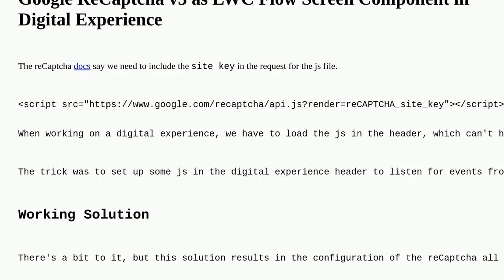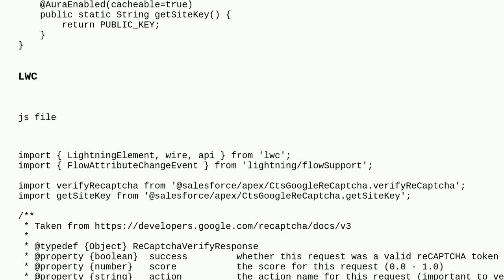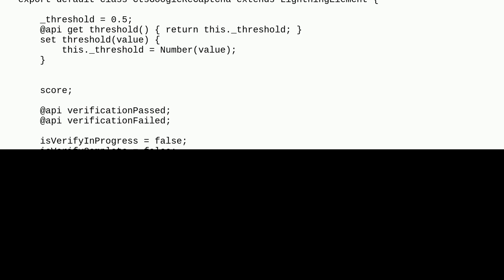Salesforce: Google reCaptcha v3 on Digital Experience as a LWC Flow Screen Component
Google reCaptcha v3 on Digital Experience as a LWC Flow Screen Component

A special thanks goes out to the awesome community

  screen-flow lighting-web-component apex recaptcha digital-experience